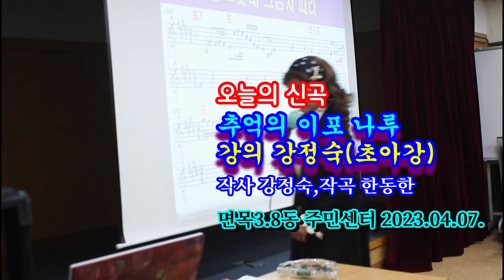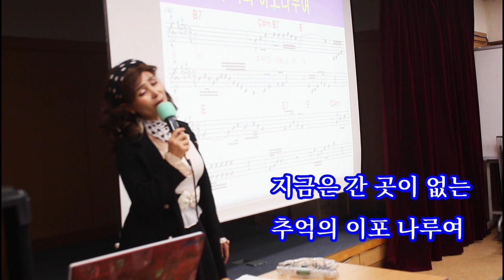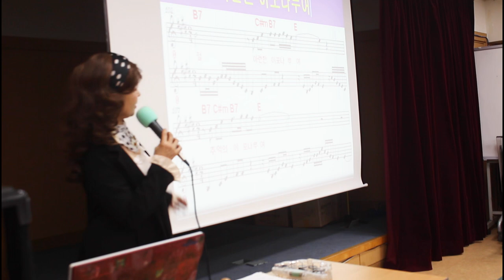신곡@추억의 이포 나루@가사@원곡 초아강@작사 강정숙@작곡 한동한@초아강@강정숙@노래교실@면목3.8동 주민센터@2023년04월07일